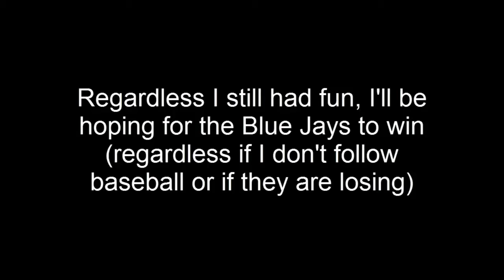Blue Jays! Skydome!